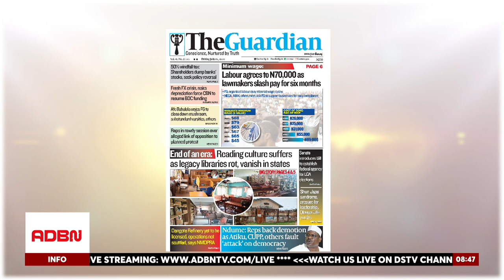LABOUR LEADERS AND PRESIDENT TINUBU AGREE ON A N70,000 MINIMUM WAGE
President Bola Tinubu has reached a significant agreement with labor leaders to increase the national minimum wage to N70,000, replacing the previous N30,000 minimum wage. The National Assembly is set to receive an executive bill formalizing this new wage on Tuesday, confirmed by the Special Adviser to President Tinubu on Information and Strategy, Onanuga.

This agreement marks a pivotal step in addressing the economic challenges faced by workers and aims to improve the living standards of Nigerians. The collaboration between the presidency and labor leaders reflects a commitment to social and economic reforms.

Barr. Clifford Thomas, a respected legal practitioner and public affairs analyst, discussed these developments and their broader implications on ADBN TV. Barrister will provide an in-depth analysis of the strategic planning required to implement this wage increase and the expected impact on Nigeria's economy.